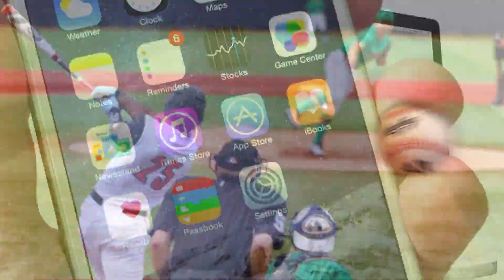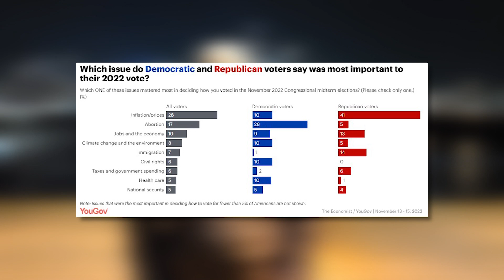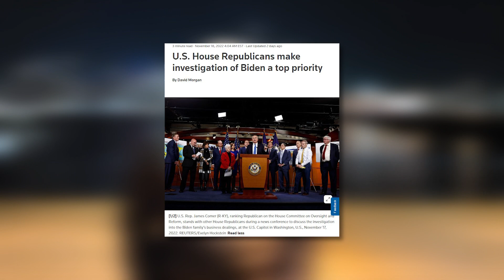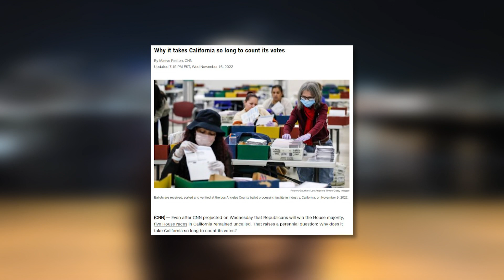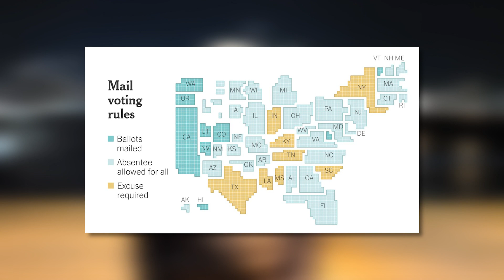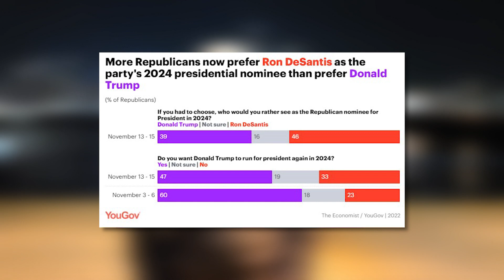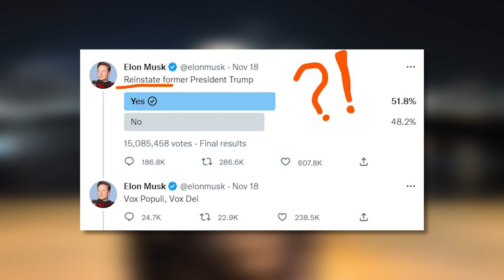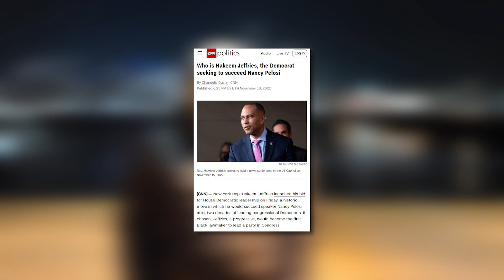Powyborcze przepychanki i pochopny start Trumpa | Ameryka, polityka i dolary